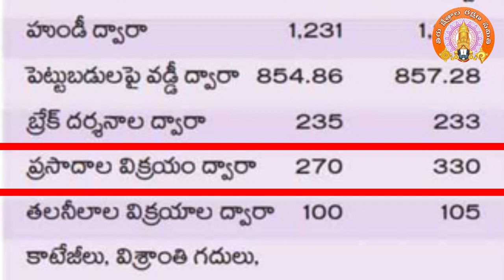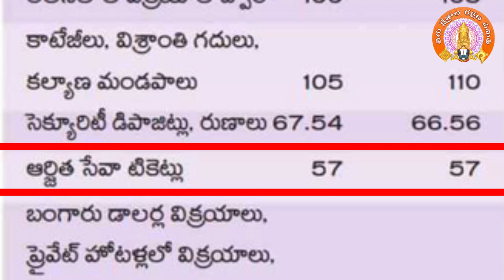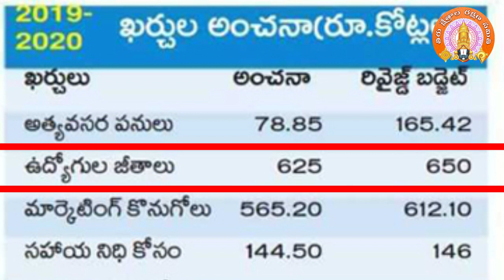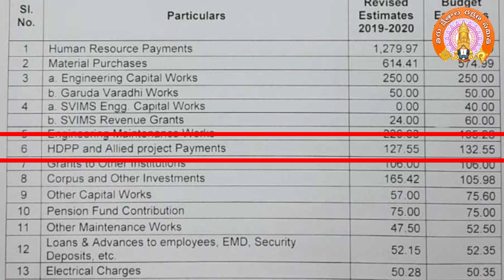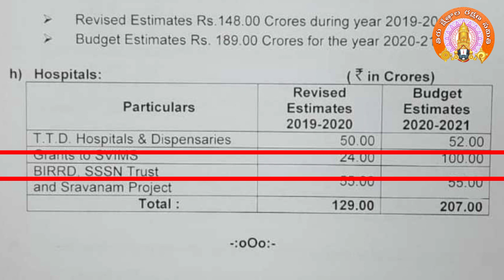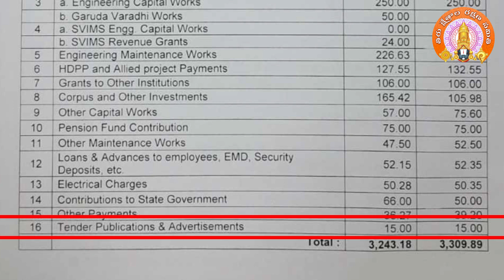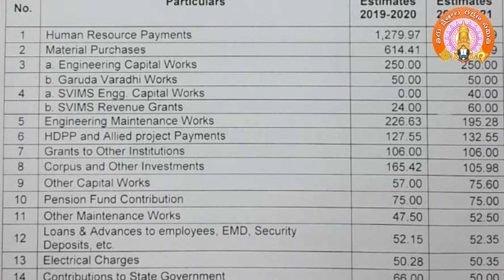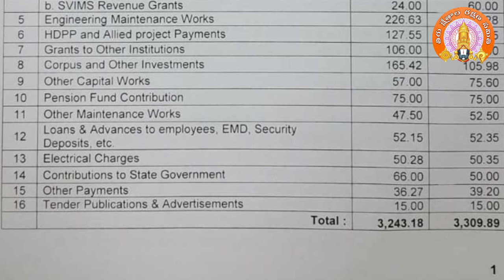తిరుమల స్వామి వారి ఆదాయం 3243 కోట్లు, మరి ఖర్చు ఎంతో తెలిస్తే షాక్ అవుతారు || TTD Budget 2019-2020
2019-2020 తిరుమల స్వామి వారి ఆదాయం 3243 కోట్లు, మరి కర్చు ఎంతో తెలిస్తే షాక్ అవుతారు || TTD Budget  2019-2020